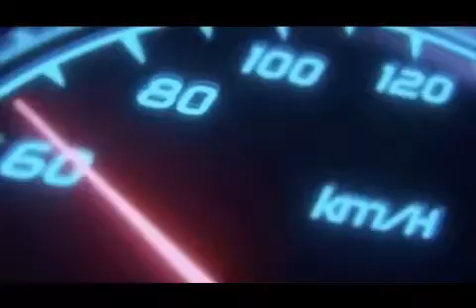Dautodoc (Code Red Autoshop) talking JLM Fuel and Oil Additives for Naija (Tokunbo) vehicles.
Dautodoc chats with Ride With Miee about the JLM fuel and oil additives. They highlight the benefits of the additives to Tokiunbo cars.

JLM is a global premium brand designed and manufactured in the Netherlands specifically for high mileage petrol and diesel engines.